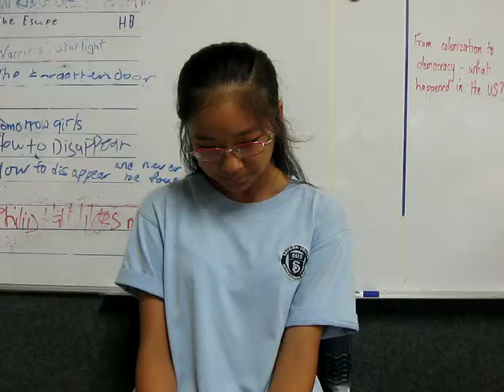"5HM Government Scenario - Earthquake-Friden"